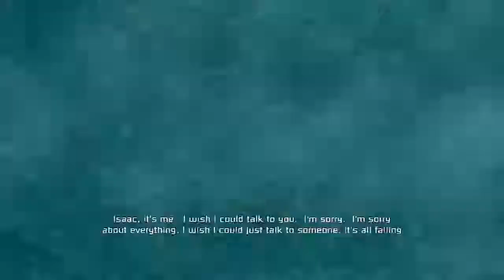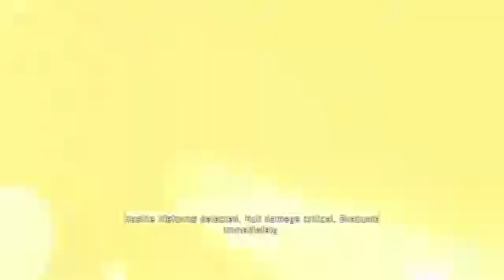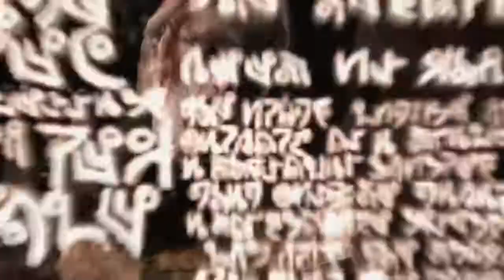Dead Space Deeper into the Dark The Movie HD 2018